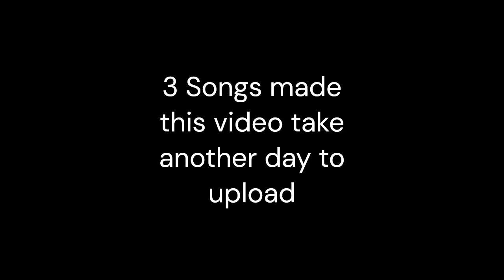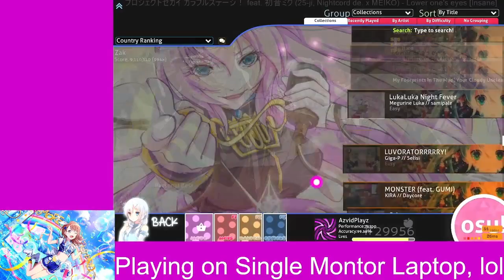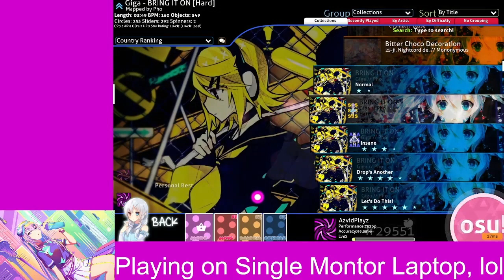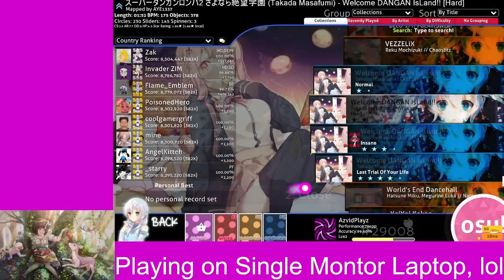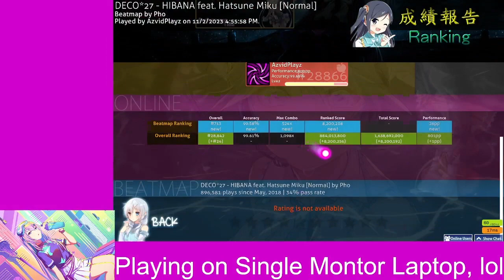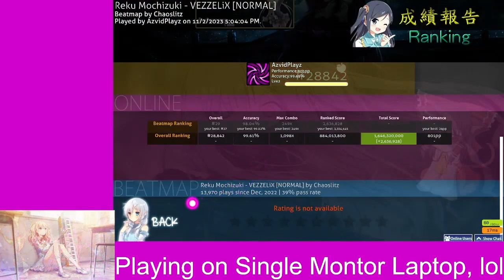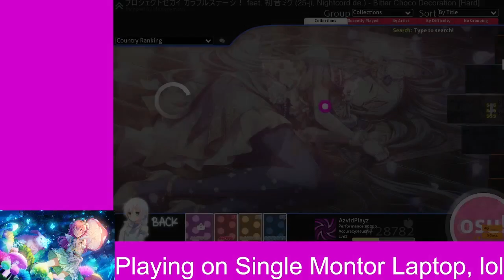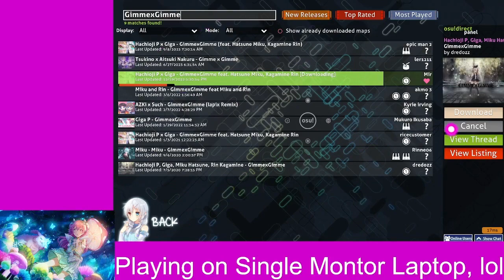Top 30K OSU!catch player gets destroyed playing 2*s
Songs in the Song list (Song - Artist):
Airborne Robots - F-777
Android Girl - Deco*27
B.B.F. - Kira & Heartbreaker
Bad Apple!! - Masayoshi Minoshima
Beautiful Days - Masafumi Tadaka
Behind the Walls - cYsmix
Bitter Choco Decoration - Nightcord at 25:00
BRING IT ON - Giga-P
BRING IT ON - Giga-P feat. Reol
Can't Let Go - DJVI
Cantarella - Kagamine Twins
CH4NGE - Giga-P
DANGANRONPA SUPER MIX - Masafumi Tadaka
Deadlocked - F-777
Electric Angel - Giga-P
Electric Angel - Yasuo-P
EOS - ginkiha
Fragile - Vivid BAD SQUAD
GETCHA! - Giga-P & Kira
Ghost Rule - Deco*27
God-ish - sekai
Good-bye Sengen - Chinozo
Hand in Hand - livetune
HIBANA -reloaded- - Deco*27
House With Legs - cYsmix
Idol - YOASOBI
IDSMILE - Nightcord at 25:00
I'll See You Again - S3RL feat. Chi Chi
ILY - Panda Eyes
Jackpot Sad Girl - Nightcord at 25:00
KICK BACK - Kenshi Yonezu
Knight Rider - USAO
Lagtrain - Will Stetson
Lower One's Eyes - Nightcord at 25:00
LukaLuka Night Fever - samfree
LUVORATORRRRRY! - Giga-P
LUVORATORRRRRY! ver. Reol feat. nqrse - Giga-P
MONSTER - Kira
Odo - Ado
phony - Tsumiki
phony - Will Stetson
Ping! 2 - Exyl
Plus Danshi ver Reol - Reol
Romeo and Cinderella - doriko
shake it! - emon
Six Trillion Years And Overnight Story - Kemu
Six Trillion Years And Overnight Story - Roselia
Time Machine - Waterflame
TONDEMO-WONDERZ - WonderlandsxShowtime
Ura-omote Lovers - wowaka
USSEEWA - Ado
Vampire - Deco*27
VEZZELiX - Reku Mochizuki
Welcome DANGAN Island - Masafuki Tadaka
World's End Dancehall - wowaka
Yoiyoi Kokon - Reol
Yoiyoi Kokon (Short Ver.) - Reol